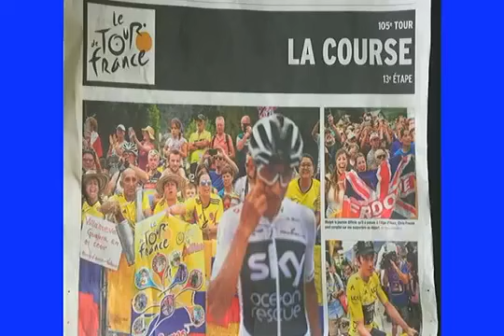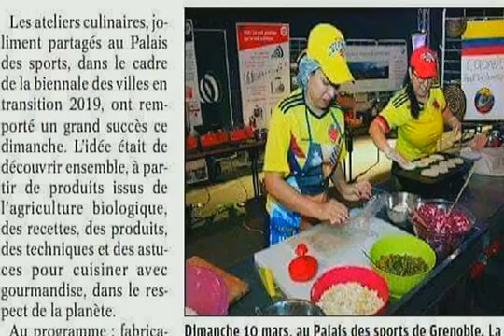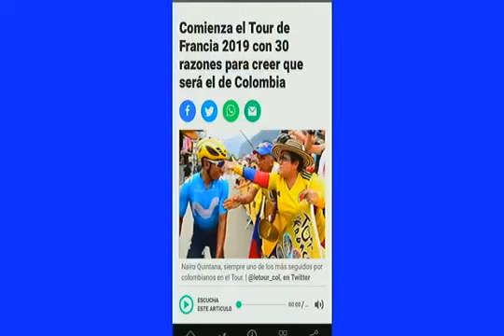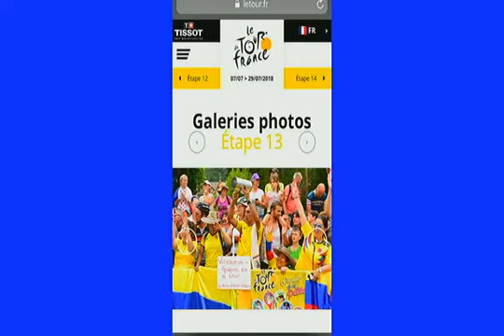GRANDES HSTORIAS - EPISODIO 2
En GRANDES HISTORIAS: Andrea Puentes, la bailarina folclórica y gestora cultural internacional ibaguereña que triunfa en Francia. Sigue llevando a nuestra tierra en su corazón. GRANDES HISTORIAS, con las vidas de tolimenses que tienen éxito en el exterior y nos inspiran!